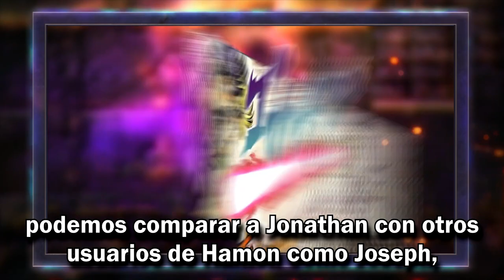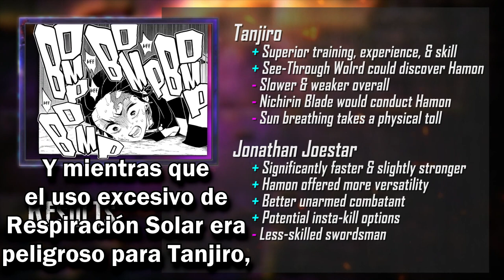Tanjiro vs Jonathan Joestar | DEATH BATTLE! sub español (Demon Slayer vs JoJo's Bizarre Adventure)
Este fragmento de Tanjiro vs Jonathan Joestar pertenece al canal DEATH BATTLE!. Yo solo me encargué de subtitular.